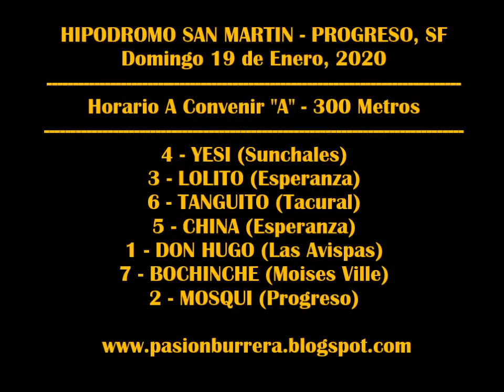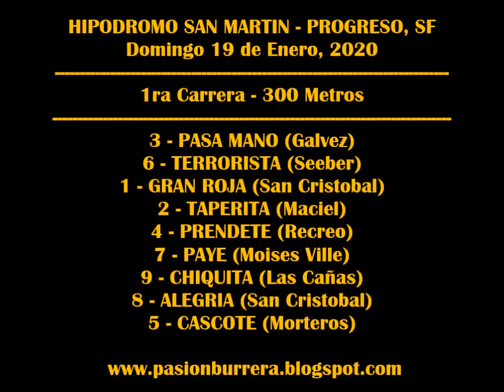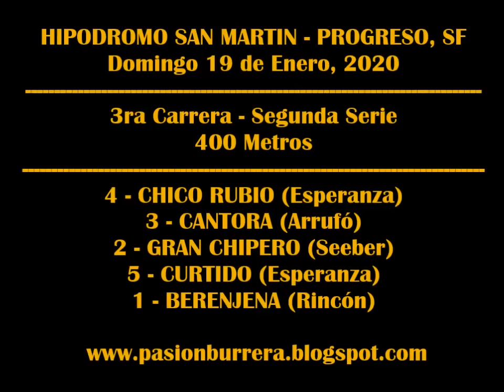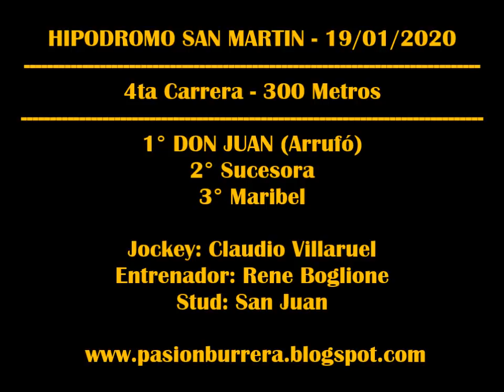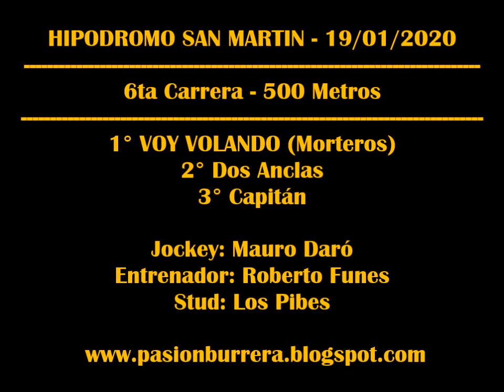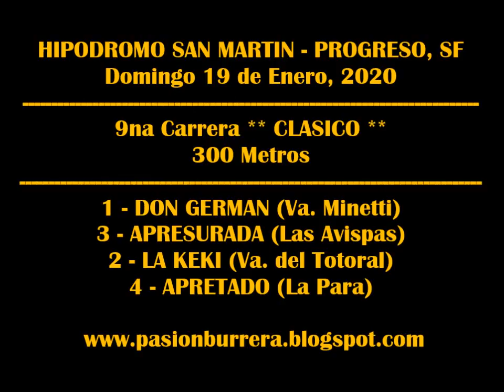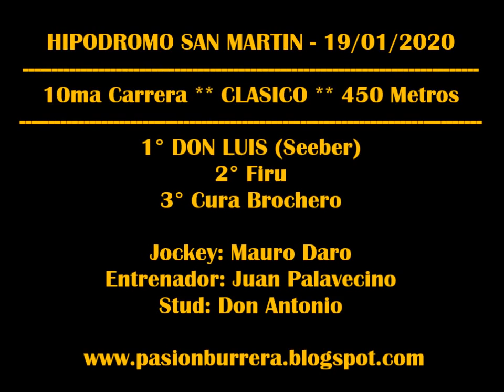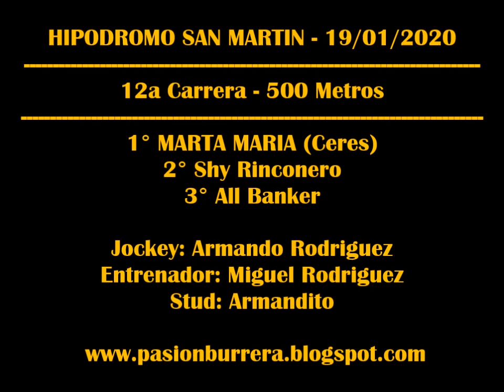REUNION PROGRESO (19-01-2020)